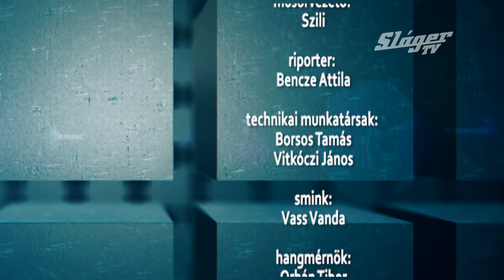slager hirado 2022 06 13 2